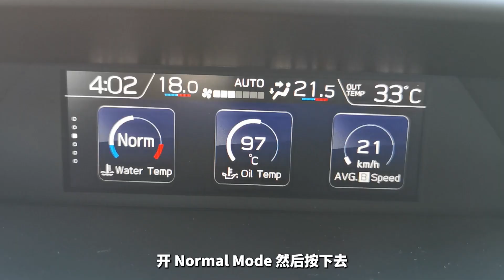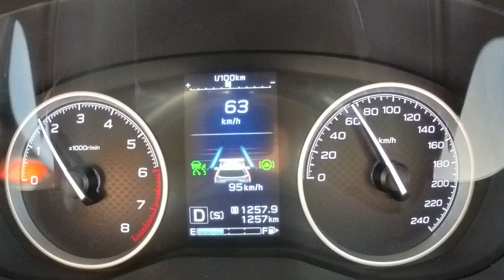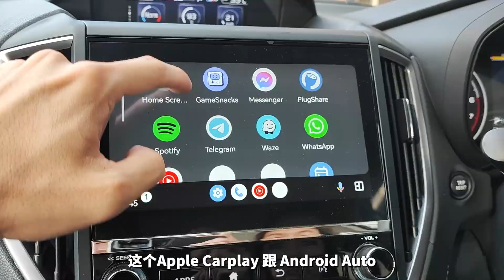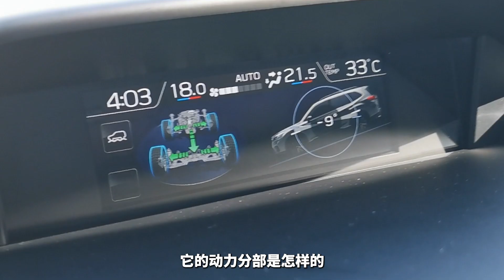Subaru Forester 2023小改款荒山野岭体验 | 用SUV去不知名油棕园体验越野，到最后会不会卡着出不来!？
分享用承载式车身的SUV Subaru Forester 2023 去体验 Off Road 到底是一种怎样的体验 ！？对于视频中使用 Subaru Forester 去体验 Off road 皆为个人体验，观众朋友拿自己的车去体验 off road , 如果有发生任何问题皆为车主个人责任，与showroom / SA 无关 。 所分享的内容有说错的话还请观众朋友在下面留言栏告诉我，还请多多包涵。